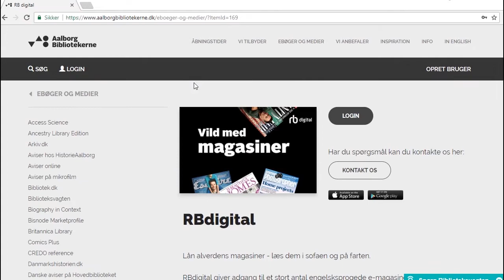Sådan opretter du en konto på RBdigital…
Lån alverdens magasiner - læs dem i sofaen og på farten.

RBdigital giver adgang til et stort antal engelsksprogede e-magasiner og gennem biblioteket kan man nu låne de bedste af disse. Udvalget består både af populære ”bladre-magasiner” og mere hardcore fagtidsskrifter og spænder bredt fra The Economist og Science til National Geographic, Cosmopolitan, Country Living og Rolling Stone. Der er ikke loft på antal udlån. Læs så mange du har lyst til.